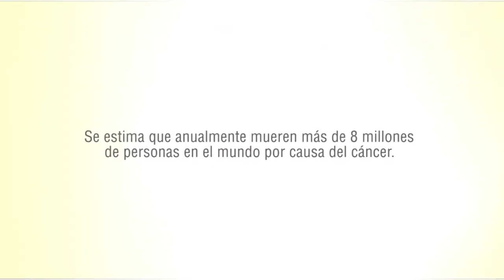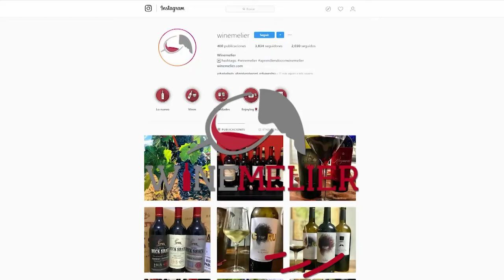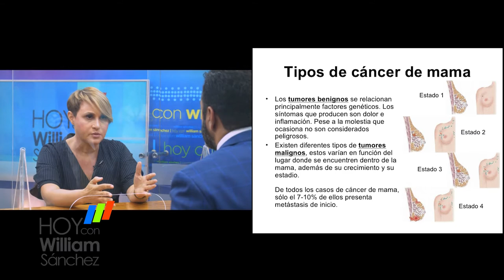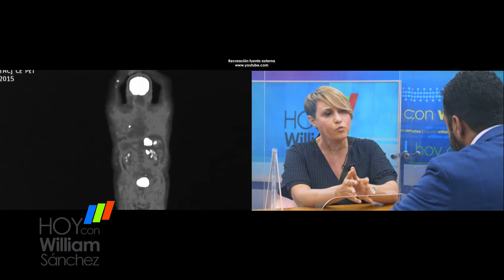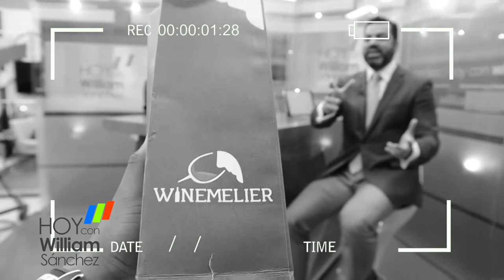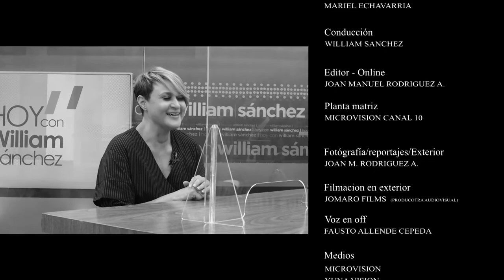Alixandra Tavares - Hoy Con William Sanchez (Sobreviviente de Cáncer)